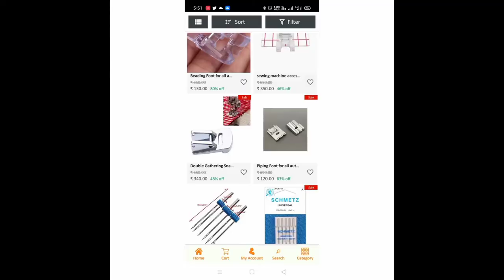Bazar91 Sewing Machine & Embroidery Machine